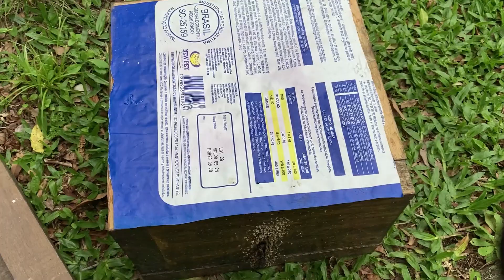Um Projeto Muito Diferente. Madeira de Cedro e Eucalipto. woodworking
Esse Projeto ficou Muito Lindo. Ideia com Cavilha Escura |WOODWORKING -
VÍDEOS
WOOD DIY WOODWORKING